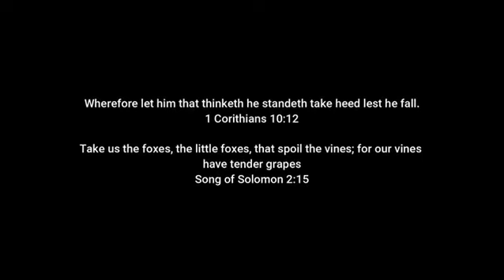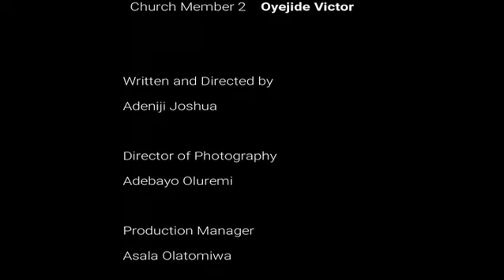The Preacher's Struggle Complete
The devil never gives up on anyone, he still does his best to bring us down. Quick discovery and Spiritual strength helps us to gain victory in Christ. SOS 2:15, 1 Cor. 10:12

This Movie Pictures Henry a fervent Christian who was tempted to lust after his engaged lady.